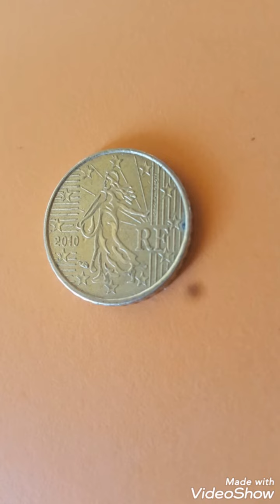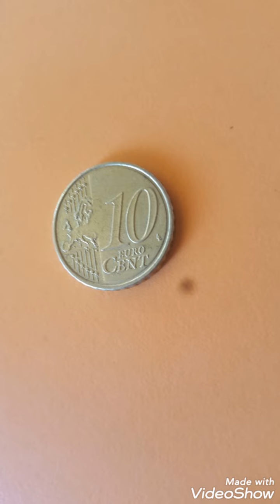2010 Frensch 10 cents euro